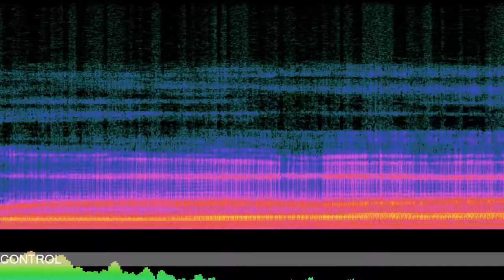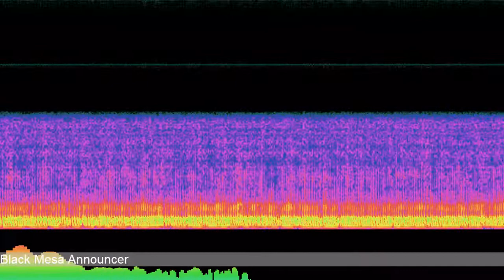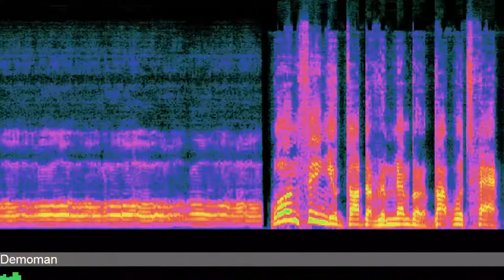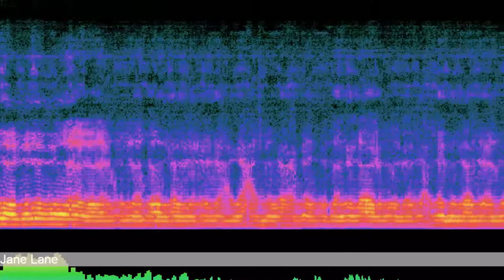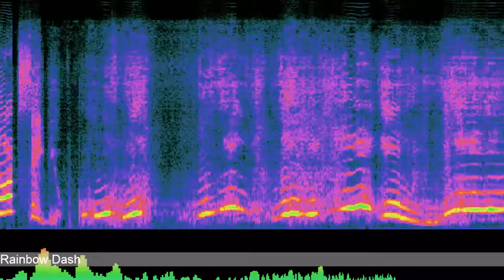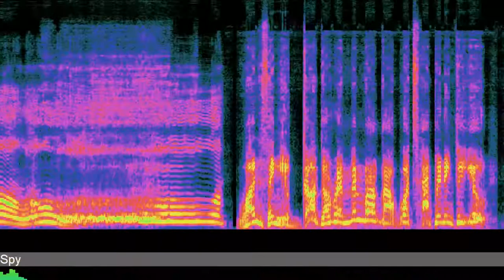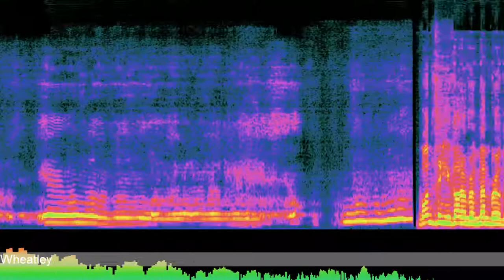WWWWWWWWWWWWWW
"One thing you gotta remember about what's happening to you, is that God cannot save you. wwwwwwwwwwwwwwwwwwwwwwwwwwwwwwwwwwwwwwwwwwwwwwwwwwwwwwwwwwwwwwwwwwwwwwwwwwwwwwwwwwwwwwwwwwwwwwwwwwwwwwwwwwwwwwwwwwwwwwwwwwwwwwwwwwwwwwwwwwwwwwwwwwwwwwwwwwwwwwwwwwwwwwwwwwwwwwwwwwwwwwwwwwwwwwwwwwwwwwwwwwwwwwwwwww"

Only you can save yourself from this video.

I put the above input into all of the voices in the TTS website 15.ai (minus most of the ponies, because I do not have that much patience). This video was the result (plus a control voiced by me).

What's interesting is the extreme variance in how the different models interpret the aberrant string of W's. They vary dramatically in length, pitch, and timbre. I did not record any of the alignment confidences, but most were negative.

Timestamps:
0:00 Control
0:12 Administrator
0:38 Applejack
0:54 Black Mesa Announcer
1:19 Carl Brutananadilewski
1:34 Dan
1:46 Daria Morgendorffer
2:10 Demoman
2:23 Engineer
2:48 Fluttershy
2:54 GLaDOS
3:11 HAL 9000
3:35 Heavy
3:49 Jane Lane
4:04 Kyu Sugardust
4:28 Lancer
4:38 Madeline
4:49 Medic
4:55 Miss Pauling
5:09 Pinkie Pie
5:15 Princess Celestia
5:25 Princess Luna
5:32 Rainbow Dash
5:53 Rarity
6:02 Rise Rujikawa
6:09 Scout
6:19 Sentry Turret
6:27 Sniper
6:51 Soldier
7:06 Spike
7:12 Spongebob Squarepants
7:19 Spy
7:36 Starlight Glimmer
7:42 Steven Universe
7:48 Tenth Doctor
7:53 The Narrator
8:17 Twilight Sparkle
8:41 Wheatley